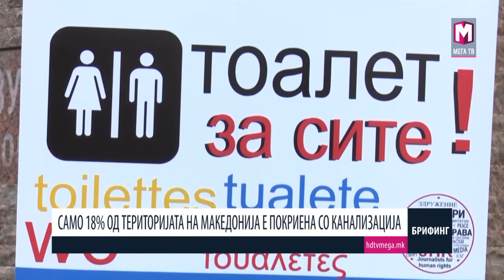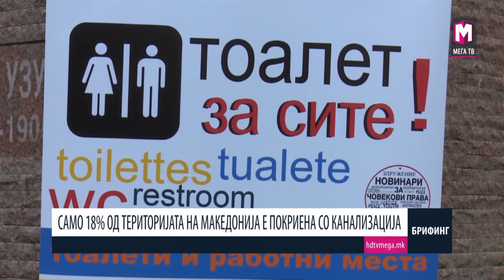САМО 18% ОД ТЕРИТОРИЈАТА НА МАКЕДОНИЈА Е ПОКРИЕНА СО КАНАЛИЗАЦИЈА 20.11.2017